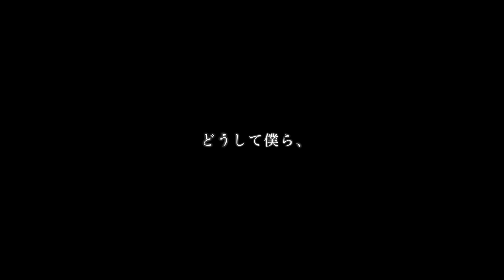映画『橙と群青』-第14回 長岡インディーズムービーコンペティション スカラシップ作品- ワールドプレミア上映@第18回ながおか映画祭 公式予告編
2013年9月16日（月・祝） 15時15分より
長岡リリックホールで開催される第18回ながおか映画祭にて
映画『橙と群青』ワールドプレミア上映決定！

上映後には出演者の岸建太朗、中村朝佳、
監督の赤羽健太郎によるトークショーも予定しています。

第14回 長岡インディーズムービーコンペティション
スカラシップ作品
製作支援　コミィティシネマ長岡　長岡ロケなび　十日町コミュニテイセンター